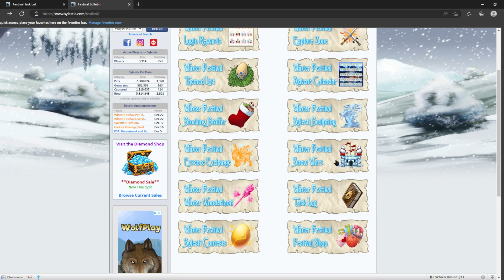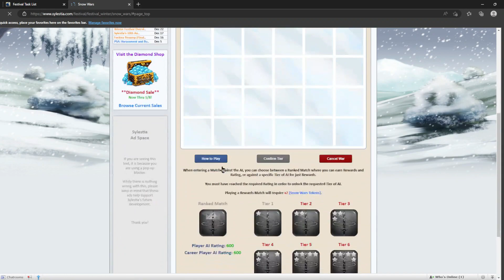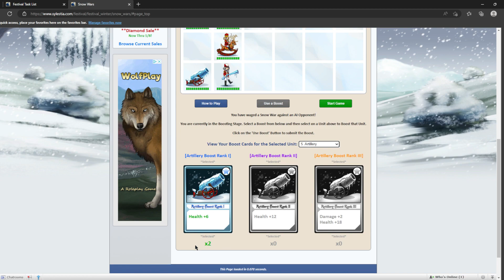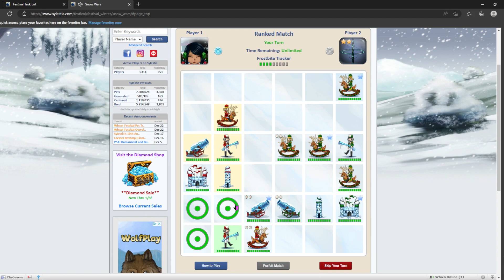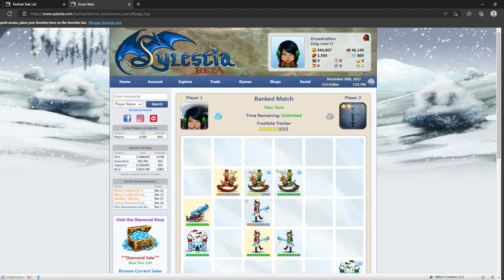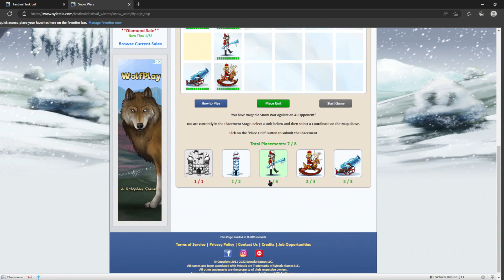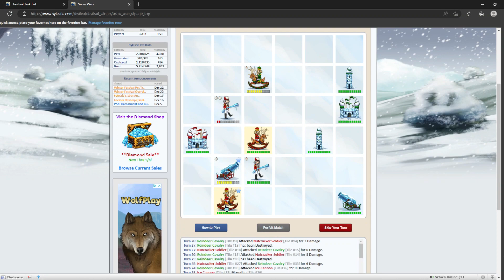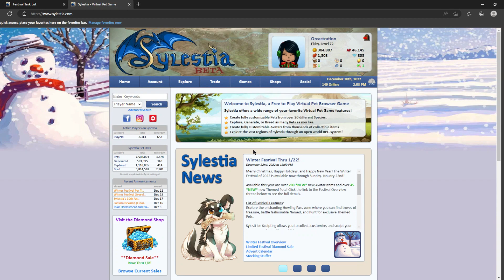How to Play Snow Wars! | An Orca's Guide to Sylestia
One of my favorite winter activities: snow wars! Eliminating the AI is surprisingly satisfying.